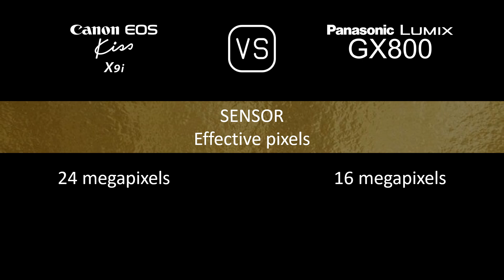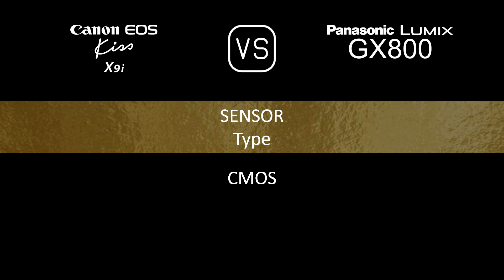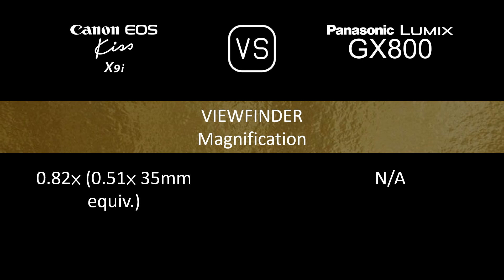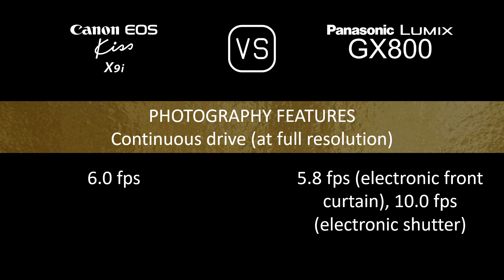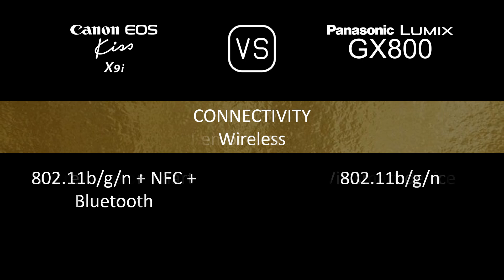Canon EOS Kiss X9i vs. Panasonic Lumix GX800: A Comparison of Specifications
This video overviews the Canon EOS Kiss X9i and the Panasonic Lumix GX800 in a parallel comparison of specifications.

00:24 LAUNCH
00:32 BODY
00:41 SENSOR
01:05 IMAGE
01:21 OPTICS & FOCUS
01:50 SCREEN
02:10 VIEWFINDER
02:22 PHOTOGRAPHY FEATURES
03:23 VIDEOGRAPHY FEATURES
03:39 STORAGE
03:43 CONNECTIVITY
04:12 PHYSICAL
04:32 MISC